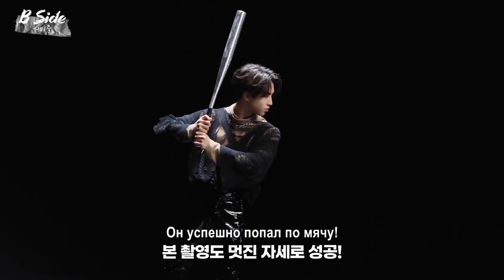[Русская озвучка by Ayka] Stray Kids - Съёмки клипа "VENOM"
Поблагодарить за труды:

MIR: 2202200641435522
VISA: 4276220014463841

Перевод предоставлен группой
another_name (YouTube)/ FSG Nightmare (VK)